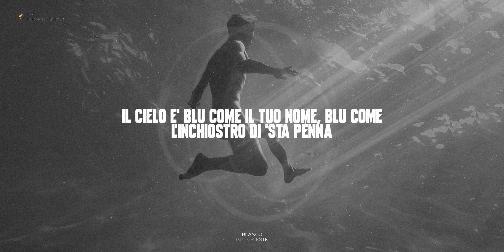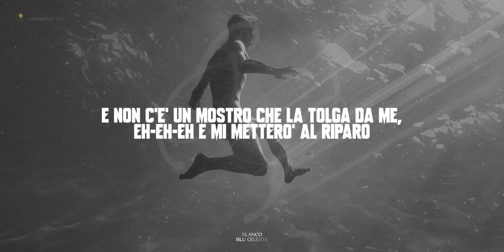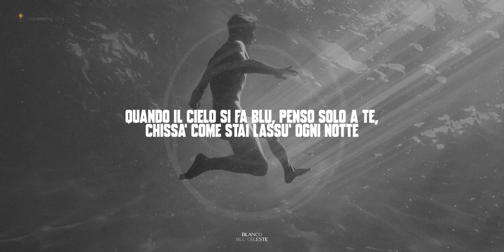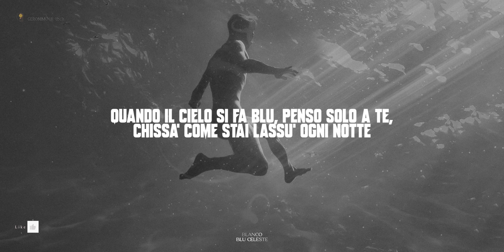BLANCO - Blu Celeste (Lyrics/Testo)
Blu Celeste è il titolo del nuovo singolo di Blanco e del disco di inedito del giovanissimo cantautore, protagonista assoluto del 2021. Il brano è in radio dal 10 settembre, giorno di uscita anche dell’album. Il brano è dedicato a qualcuno che non c’è più. Lo si evince fin da subito, dal passaggio “Quando il cielo si fa blu, penso solo a te

📝 Lyrics (testo) BLANCO - Blu Celeste
FIRMATO BLANCHITO
QUANDO

QUANDO IL CIELO SI FA BLU, PENSO SOLO A TE
CHISSÀ COME STAI LASSÙ OGNI NOTTE
È BLU CELESTE, È BLU CELESTE
È BLU CELESTE

IL CIELO È BLU COME IL TUO NOME
BLU COME L’INCHIOSTRO DI ‘STA PENNA
CHE SCRIVE PAROLE SENZA PENSARLE
E IO NON POSSO STARNE SENZA
HO LA RAGIONE CHE RALLENTA
OGNI MIO SENSO DI COLPA
E NON C’È UN MOSTRO CHE LA TOLGA DA ME, EH-EH-EH
E MI METTERÒ AL RIPARO
MENTRE IMPARO AD ACCETTARLO
CHE SЕ IL TEMPO L’HA GIÀ FATTO
ORA SEI UN MIO RICORDO
UN MIO RICORDO IMMAGINARIO
DEL FRATЕLLO CHE VORREI
NATO NEL MESE DI ACQUARIO
SAREI IL PESCE E TU LO SQUALO, OH
SIAMO GRANDI PER SOGNARE
TU SARESTI MAGGIORENNE
IO ORMAI SONO UN SEDICENNE
VADO PER I DICIASSETTE
FESTEGGERÒ DA SOLO
UN ALTRO COMPLEANNO DI MERDA

È BLU CELESTE
È BLU CELESTE

AVEVO UN PESO DENTRO, UN PESO DA LEVA’
CI HO MESSO UN PEZZO A RACCONTARTI
SOTTO LE LUCI DI QUESTA CAMERA
TUTTO UN DISASTRO
DOVEVA ESSERE TUTTO PERFETTO
TIPO LUCI SPENTE, VORREI SCRIVERTI AL BUIO
TIPO, NA-NA-NA-NA-NA, LUGLIO
TIPO SCRIVERTI SENZA VOLERLO
TIPO, NA-NA-NA-NA-NA, BISBIGLIO
TIPO, NA-NA-NA-NA-NA, BUIO, OH-OH-OH
AL BUIO, UOH-OH-OH, UH-AH

È BLU CELESTE
È BLU CELESTE